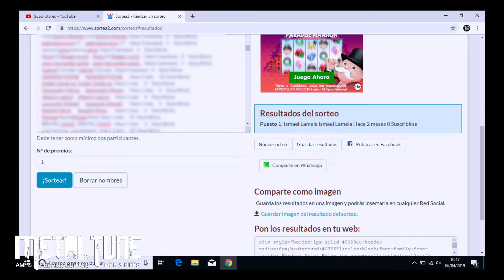Sorteo del pedal Boss DS1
Antes de nada queremos comentaros que por ley de protección de datos europea no es imposible mostrar ningún nombre de los participantes excepto el del ganador.

El ganador es Ismael Lamela

Muchísimas gracias a todos por participar y enhorabuena al ganador.

Como lo hacemos / Get The Gear:

➤ Mic / Microfono Solapa

Nonprofit